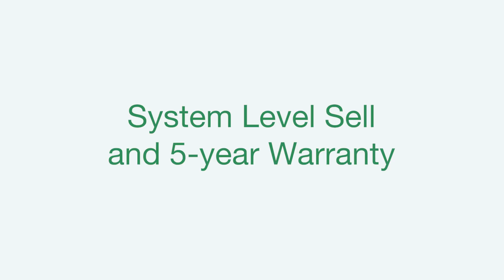Philips Lighting System Level Sell and 5 Year Warranty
Features:
• 5-year warranty on system level
• Interoperable – board/drivers
• Lowest PPM failure rate
• IP protection eligibility
• Over 100 years of lighting manufacturing experience
• Strict QA/QC practices govern entice process
• Inline testing, process control and ongoing reliability testing
• Proven system solutions

Benefits:
• Design with confidence: quality product backed up by system warranty
• No system issues (e.g. driver not working with light engines)
• Optimized system solutions
• Stress-free system design
• One point for all warranty claims
• Reduce long-term warranty claim worry
• Peace of mind
•  Performance DLC Premium solutions
•  Cost sensitive DLC Standard solutions

Applications:
• Downlight, linear, outdoor
• High bay linear
• 4’ linear wrap / vapor tights
• Troffer
• Industrial
• Commercial, Retail
• Healthcare, Hospitality